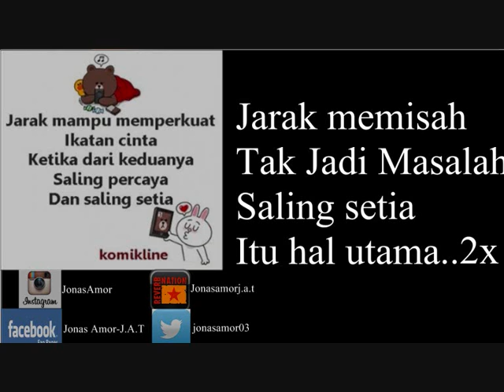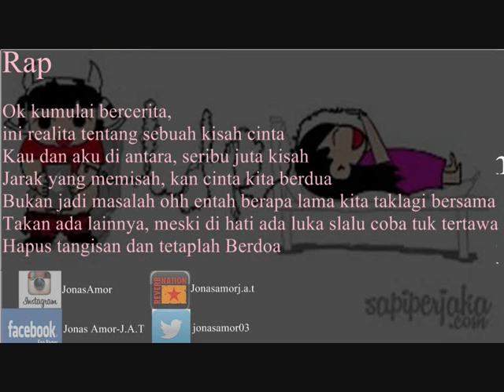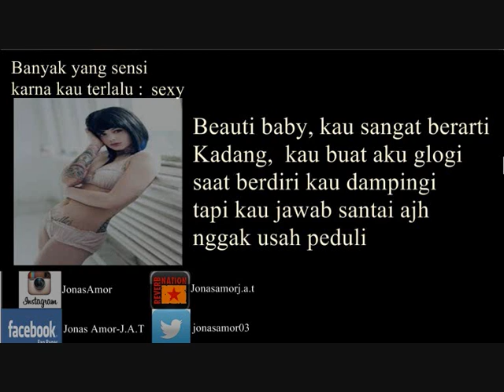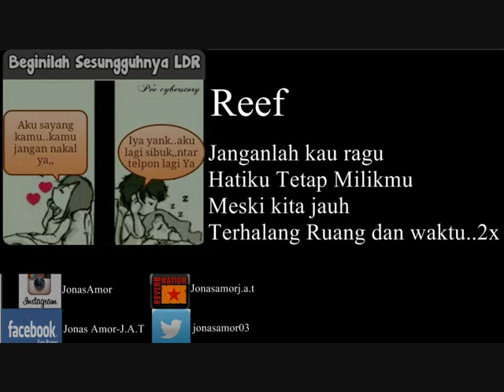LDR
this the real love song